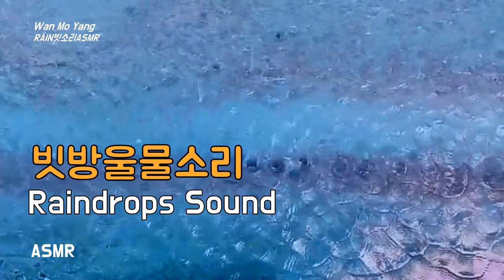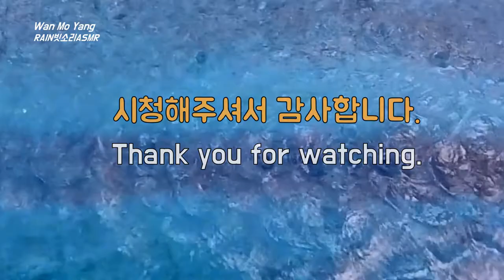빗방울물소리, Raindrops Sound, 빗소리, Eavesdrops Sound, 낙숫물소리, Good Sound for Easy Sleeping, 빗소리asmr, 꿀잠빗소리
낙숫물소리, Eavesdrops Sounds

공원 쉼터
빗물이 모여
주변이 물바다가 되는데

빗물방울 소리
낙숫물소리
어울려
노래가 됩니다.

The sound of raindrops,
The sounds of eavesdrops
The song of rain

여기 좋습니다.
잠시
쉼과 멏춤의 시간을
가지십시오.

당신만의 시간을
나만의 시간을
가져 보십시오.

"구독"과 "좋아요"는 여러분의 사랑입니다.